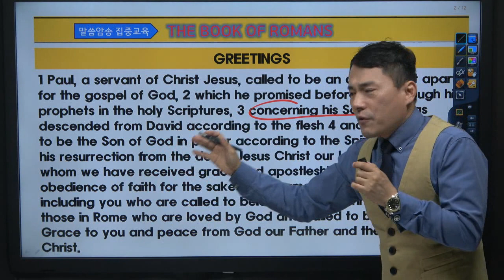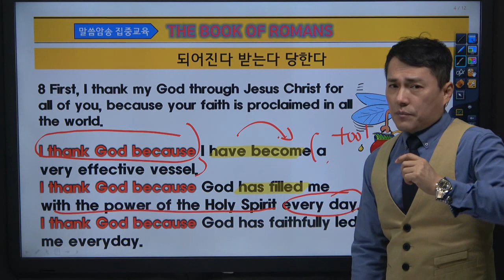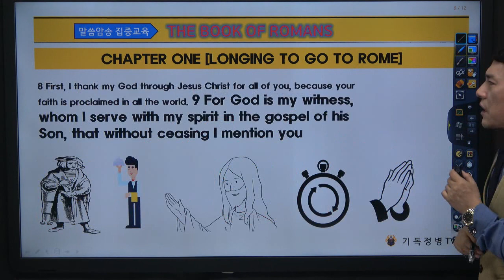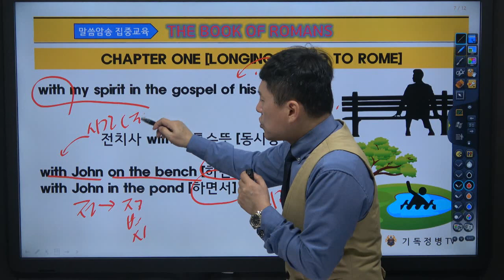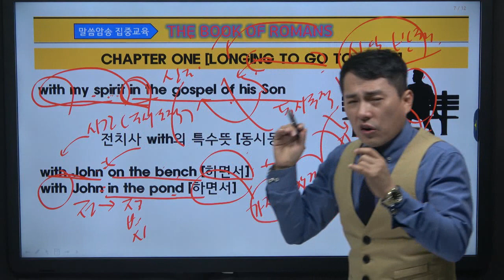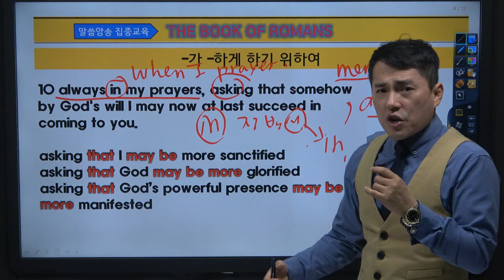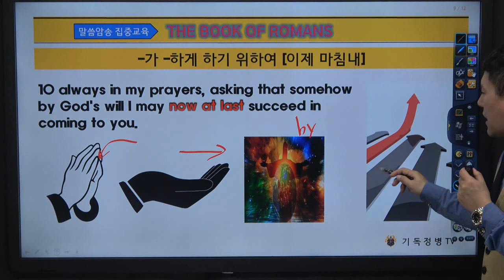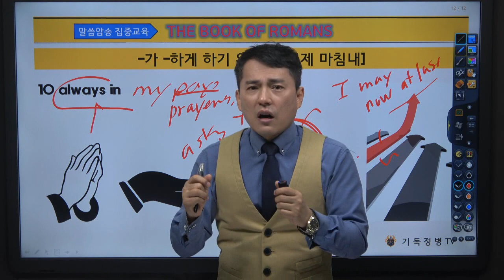로마서 암송특강 4강